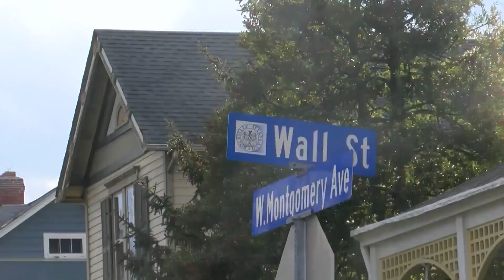Former diplomat’s daughter found guilty of Bethesda man’s murder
The daughter of a former diplomat who was accused of stabbing a man to death in 2020 faces up to 40 years in prison after a jury found her guilty of Second Degree Murder Tuesday.